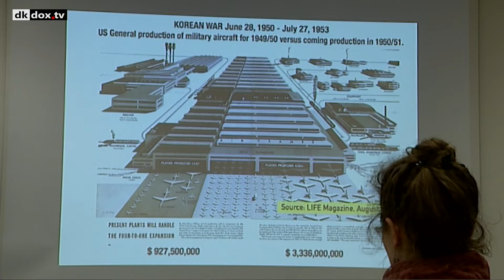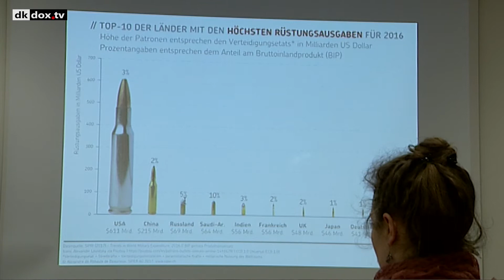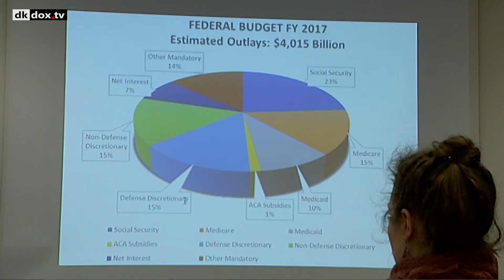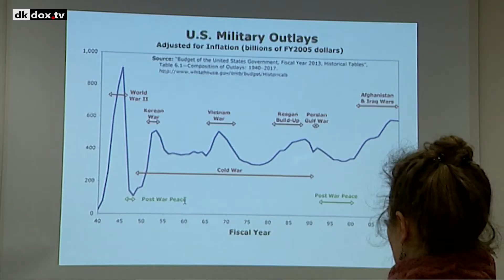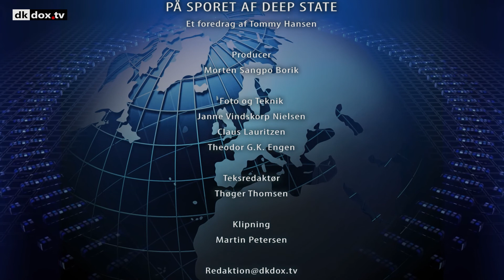Industrien er dimensioneret til krig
"På sporet af Deep State"
- et foredrag af Tommy Hansen.

Del 6 (Industrien er dimensioneret til krig)

Var det planlagt at Korea-krigen? Hvordan kunne det amerikanske marked være forberedt? Meget af det militære isenkram der blev solgt, og stillet til rådighed, af amerikanske virksomheder, var allerede dimensioneret til en kommende krig før den brød ud, konkluderer Tommy Hansen. Produktionen alene af tanks m.m. ville have taget op til ti år.

Hvor meget fylder krig i hverdagens USA, og er landets økonomiske budgetter afhængige af væbnede konflikter? ? Droner sælges, og er operative, som aldrig før. Den forhenværende amerikanske præsident Obama smed eksempelvis 25.000 bomber i sit sidste embedsår.

Hvad er mest rentabelt for USA?

Produceret i samarbejde med Matrix Film

DK18021
Genre: Foredrag